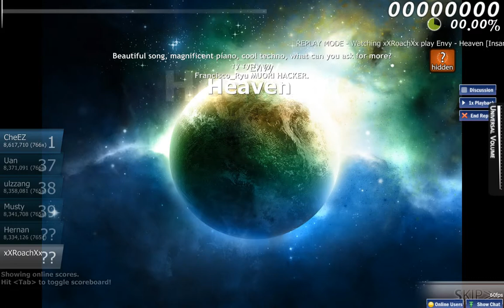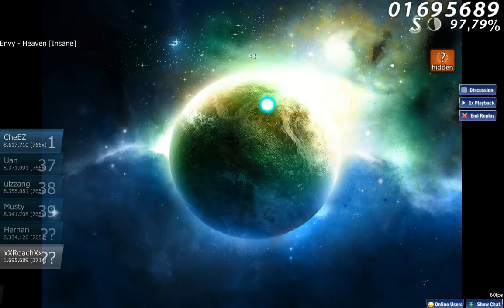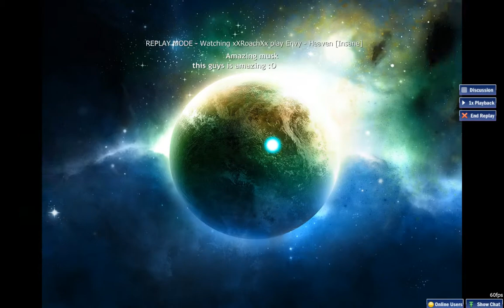Osu! Envy - Heaven [Insane+Hidden] - by xXRoachXx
First insane song that i've played without a miss and a "S" rank :D